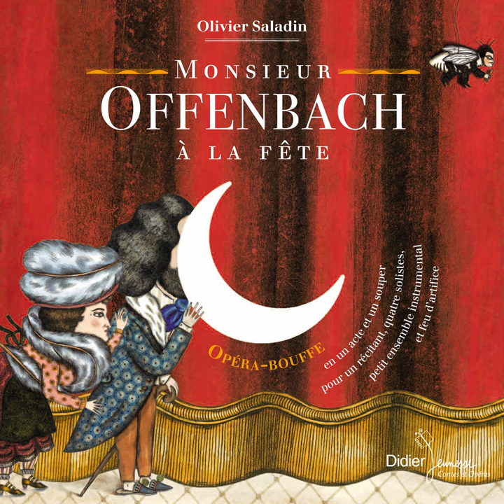La poularde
La poularde · Olivier Saladin · Jean-Pierre Descheix

Monsieur Offenbach à la fête

Composer: Jacques Offenbach